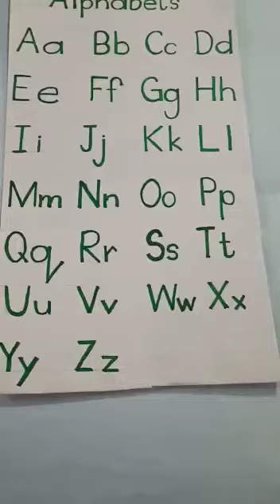Capital and small letters A to Z || uppercase and lowercase english alphabet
|| KIDS GAMETUBE

Hello Everyone!

I am Sheba.

"KIDS GAMETUBE" is my YouTube channel wherein I upload videos of my online class daily. It is beneficial for NURSARY and L.K.G kids. Make your kids a pro in all subject.